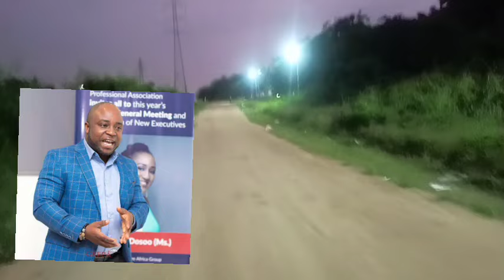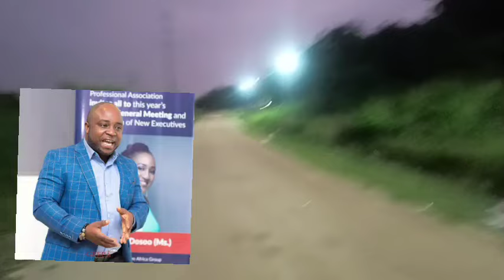léaked! Mahama Càptured & expósed! This is what happened to him when he went to Russia